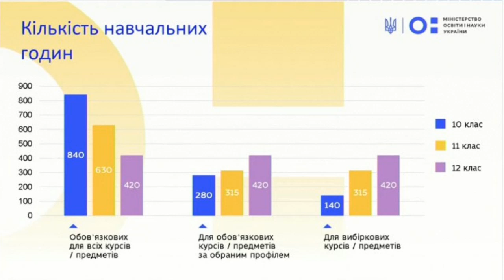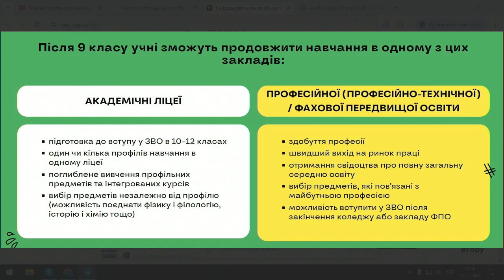ТВ7+. У ХМЕЛЬНИЦЬКОМУ ОБГОВОРЯТЬ РЕФОРМУ СТАРШОЇ ШКОЛИ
Гість: ВАЛЕНТИНА ПОЛТОРАК - менеджерка проєкту DECIDE, заступниця голови  ГО DOCCU.